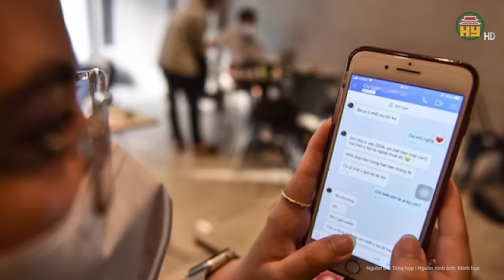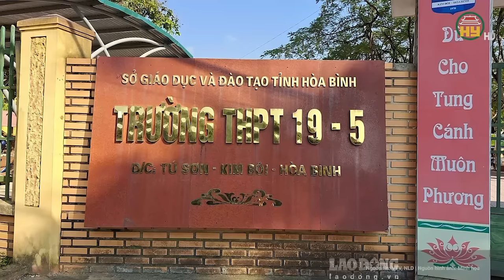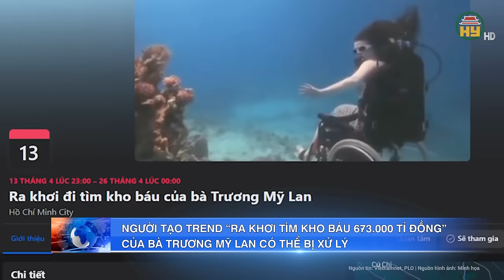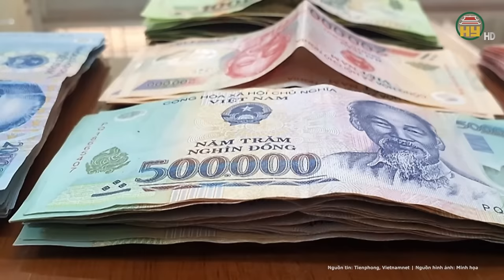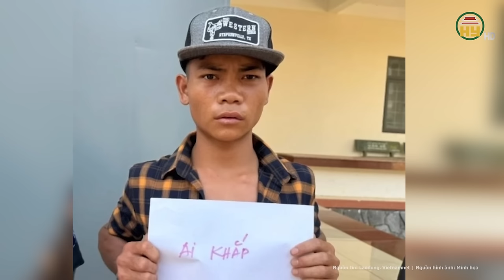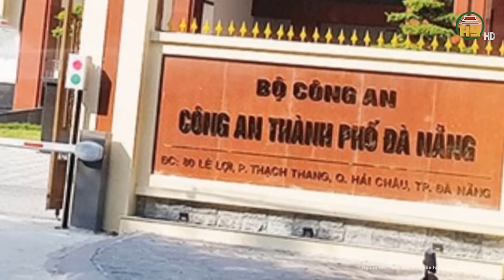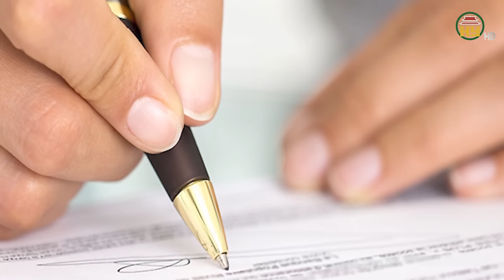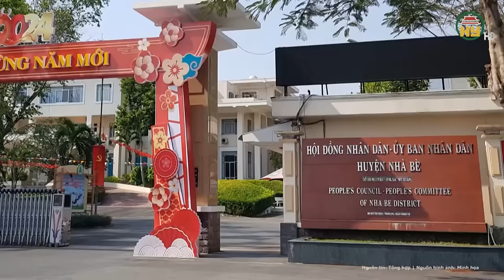Điểm nóng: Em trai tử vong vì mâu thuẫn giữa chị gái và anh “rể hờ”, Công an khẩn cấp điều tra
Tin tức 24h mới nhất | Điểm nóng: Em trai tử vong vì mâu thuẫn giữa chị gái và anh “rể hờ”, Công an khẩn cấp điều tra
Mới đây, Phòng Cảnh sát hình sự Công an tỉnh Long An phối hợp Công an huyện Châu Thành phong tỏa toàn bộ hiện trường nơi xảy ra vụ án mạng làm 02 người tử vong để khám nghiệm tử thi và thu giữ vật chứng liên quan phục vụ công tác điều tra.
Danh tính nghi phạm bị bắt giữ là Nguyễn Ngọc Hùng (36 tuổi, ngụ ấp Xuân Hòa 2, xã Thanh Vĩnh Đông, huyện Châu Thành).
Địa chỉ: 164 Nguyễn Văn Linh, thành phố Hưng Yên, tỉnh Hưng Yên
Tiktok: Truyền hình Hưng Yên
Facebook: Đài Phát thanh và Truyền hình Hưng Yên
Zalo: Đài PTTH Hưng Yên